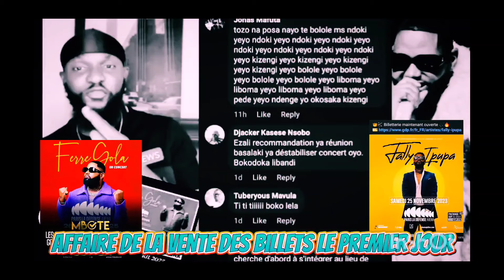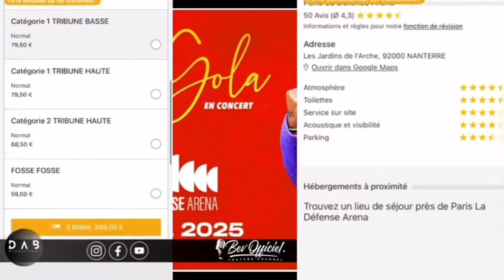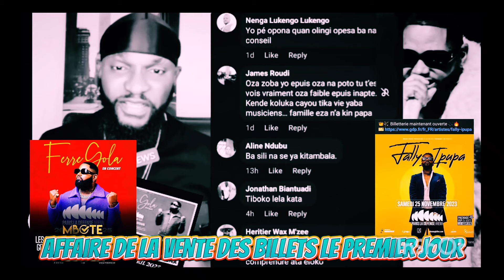🚨FERRE GOLA a fait ce que Fally ipupa n'a pas pu faire U-ARENA s'est vendue en seulement 15 jours